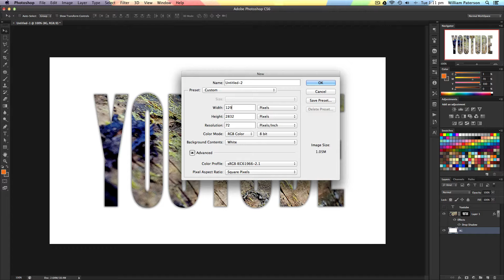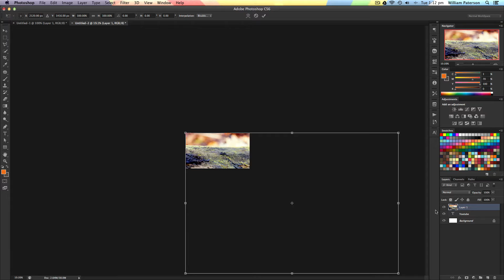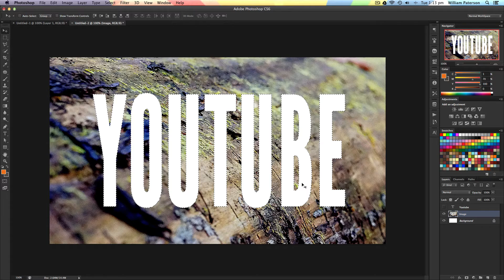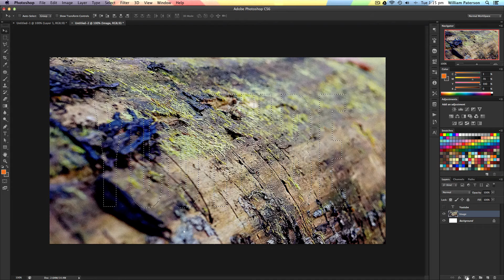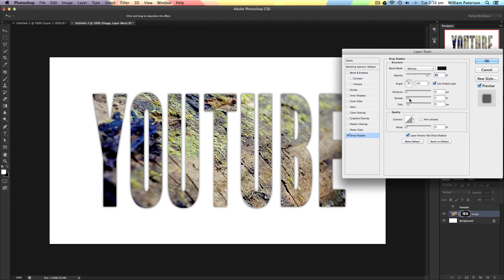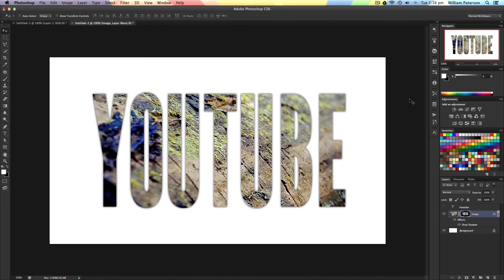Photoshop CC CS6 Tutorial - Image Writing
Hire me for work!

Graphic Design
Tutorial
Image Cut Out
Text Image
How To
Design
Art
Digital Design
Graphic Tablet
Wacom
Pen and Touch
Photoshop